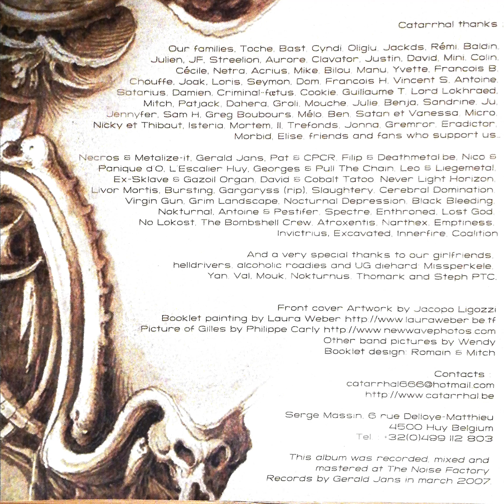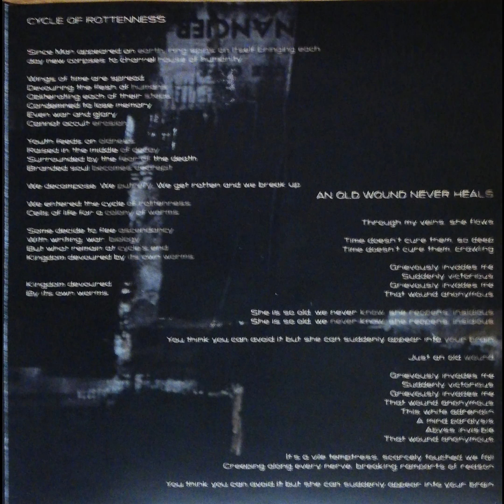Catarrhal - Putressence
Published with kind permission of Filip Rottoc.

Genre: Death Metal
Label: Rotten to the Core Records
Year: 2007

members: Rebhell* - Xavier - Serge - Romain - Stefan°
Rebhell also plays in Neverlight Horizon

Mr Moshpit Belgian underground music will try to upload demo's and albums by Belgian underground bands. We do no intend to cause harm to the bands and their music, only to advertise it. If any band or label don't want to be on our channel, just ask and I take the video out.